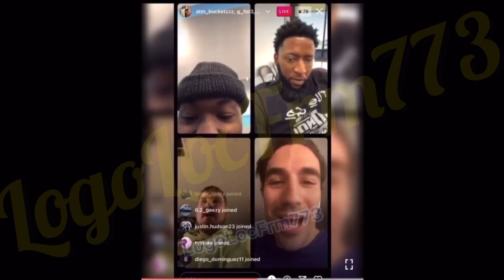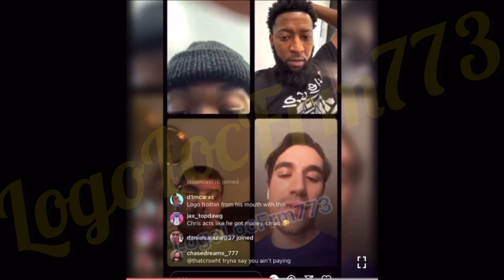GFor3 calls out CrsWht to a 1v1 after fake “beef” | GFor3 wants the smoke?